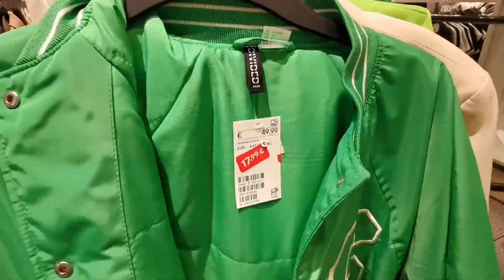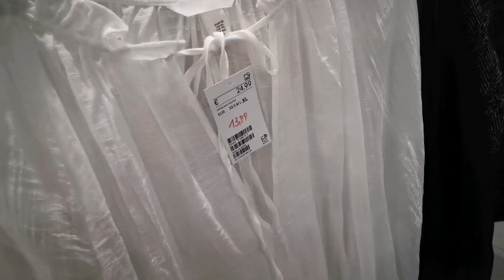H&m Sale Women’s Collection 2023/ H&m Haul 2023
H&m sale womenshaul 2023.
H&m sale shoes bags & dress 2023.
H&m outfit sale ladies collection 2023 september.